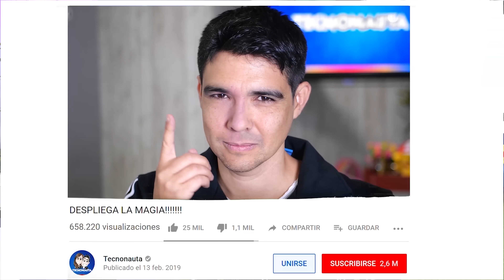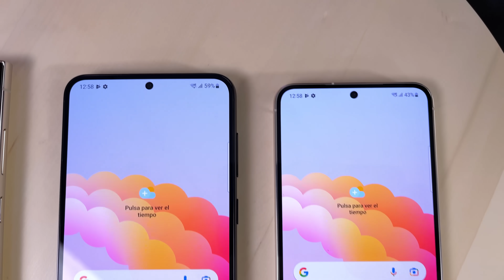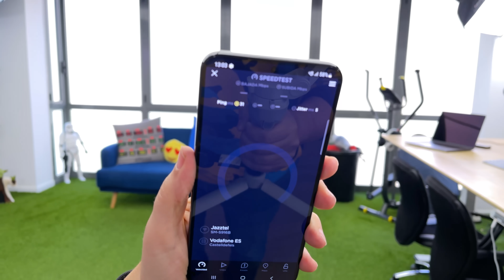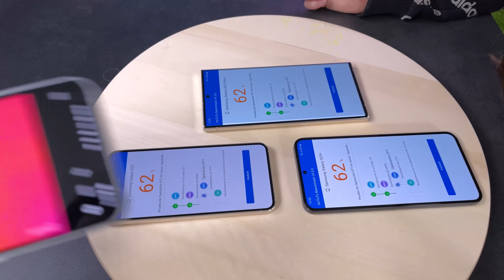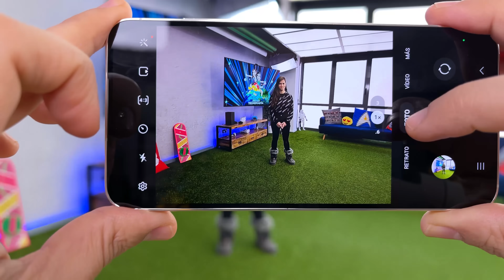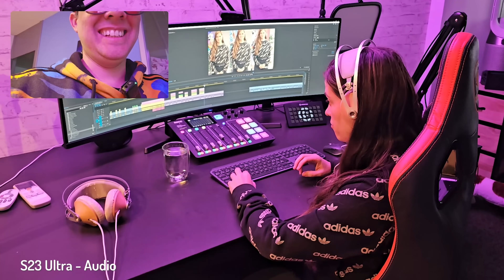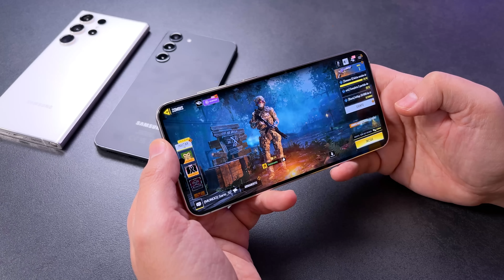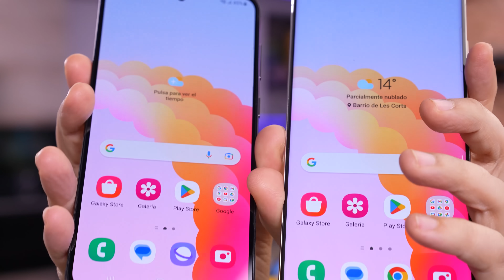SAMSUNG GALAXY S23+ y S23!!!!!!! Duras pruebas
¡Gracias por vernos! Tecnonauta es el Canal de Tecnología en español más visto de Youtube (en camino a las mil millones de reproducciones) y con la mayor comunidad (con más de 7 millones de suscriptores).